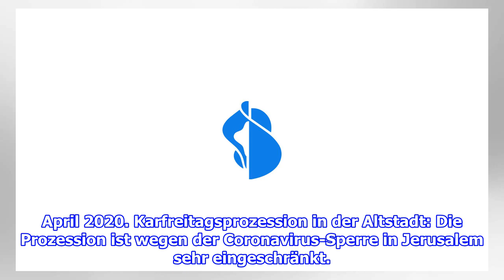Nach Brand bei Tschernobyl: Einsatzkräfte gehen gegen Glutnester vor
Feuerwehrleute im Einsatz nahe der radioaktiv belasteten Sperrzone um das Atomkraftwerk Tschernobyl in der Ukraine. (Archivbild) Bild: Keystone/EPA/STRIn der radioaktiv belasteten...